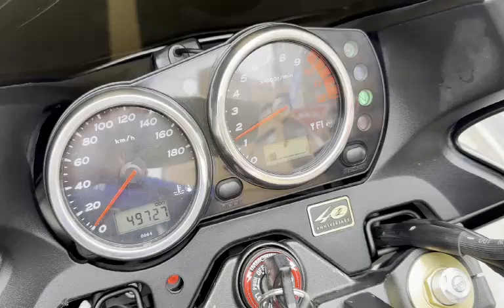ZRX1200ダエグ チタンフルエキ バックステップ スクリーン フェンダレス 他 2009年 中古車 バイクショップ名:モトファクトリーHOPPER (ホッパー)